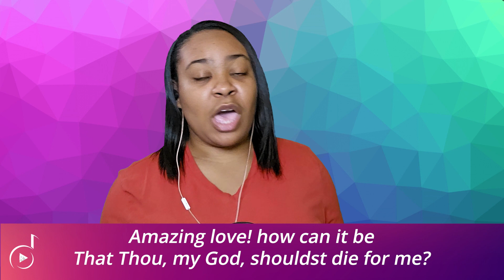#198 - And Can It Be? | SDA Hymnal | Rochii Thomas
Hi, I am Rochii Thomas. Welcome to my safe space to sing on top of your lungs in key or off key, have loads of fun, and ring in the sabbath with your favorite timeless songs.

Join me each Friday evening at 6PM EST as together we will take a trip back in time with gospel music.

My Prayer List: The Ultimate Answered Prayer Tracker